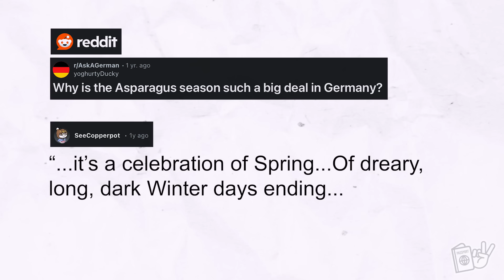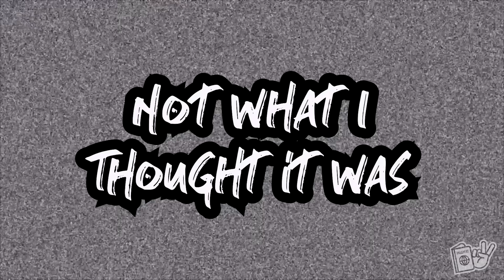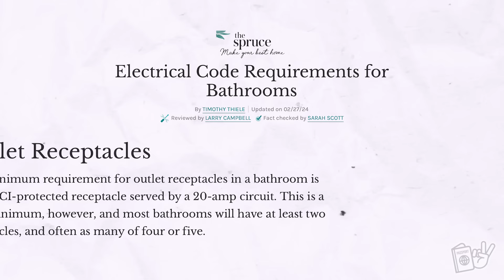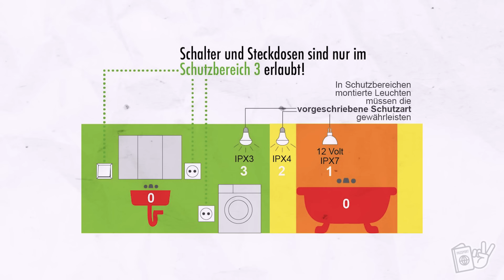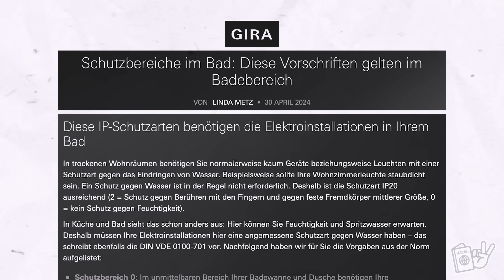5 Things ALL GERMANS Love, Americans Have NEVER Seen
After moving to Germany and living in Germany for 5 years now, we have tried to really embrace and understand German culture. However, there are still some things we just don't understand as Americans in Germany... 😊

❤️Aubrey was a Speech-Language Pathologist and Donnie was a graphic designer, but we both had a dream to travel the world and experience cultures. After three years of being married and dreaming about if something like this great adventure would be possible, we decided to quit the rat race and take on the world. We sold everything we had, quit our jobs, and took off! After 9 months of aimless and nonstop travel, we now get to fulfill our dreams of LivingAbroad as expats as we move to Germany!

00:00 - Anfang
1:01 - Thing 1
4:35 - Thing 2
6:49 - Thing 3
8:18 - Thing 4
10:53 - Thing 5
14:32 - Bloopers